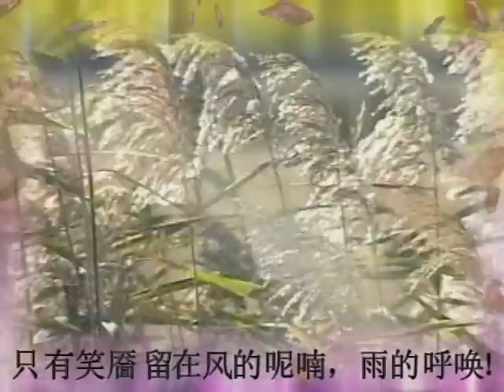情却幽幽 - 黄宏墨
1984 年开始在新加坡电台［歌韵新声］ 新谣节目中发表创作,1988 年, 首次参与专辑录音, 早期创作歌曲《 情却幽幽》就收录于一张《 曲折之路 》公益合辑中。从歌曲中，不难发现他受刘家昌的音乐影响最大。